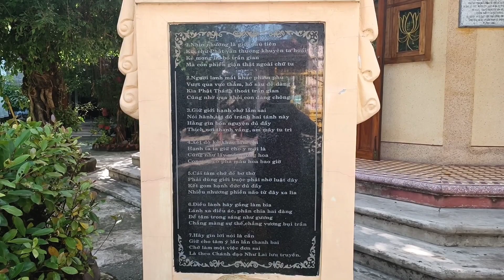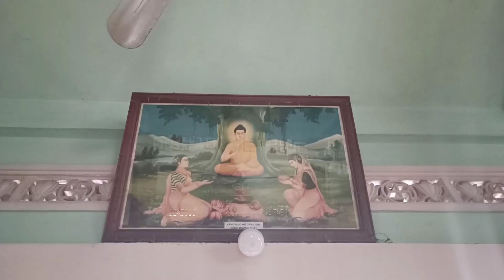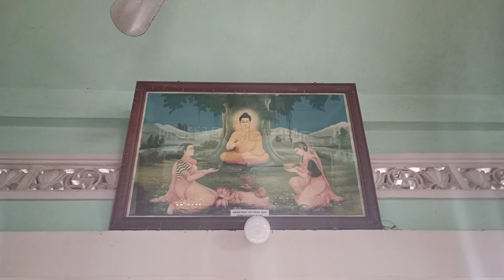Chùa Ngọc Tòng - Xã Vĩnh Lương - Nha Trang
Chùa Ngọc Tòng - TP Nha Trang